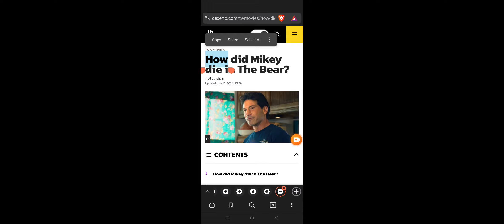How did Mikey die in The Bear?